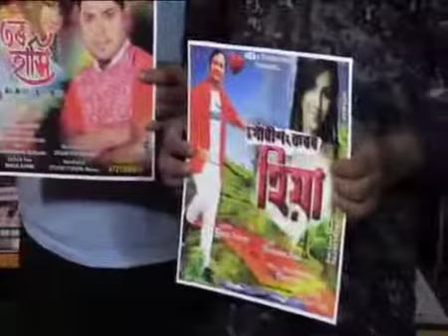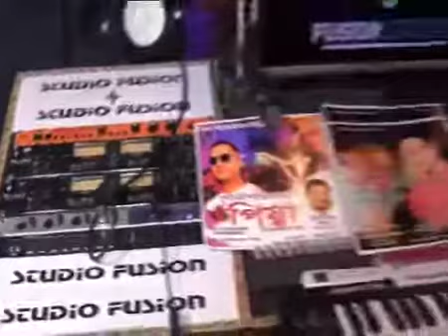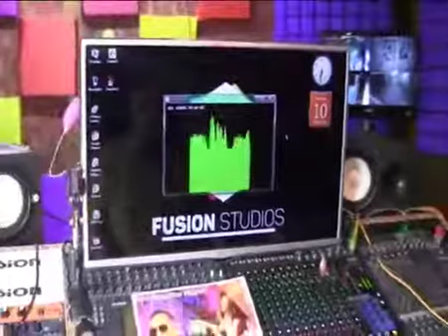Neel Akash, Rajiv Sarmah, Gaurisankar, Zunak, Binod Kurmi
@ Studio Fusion